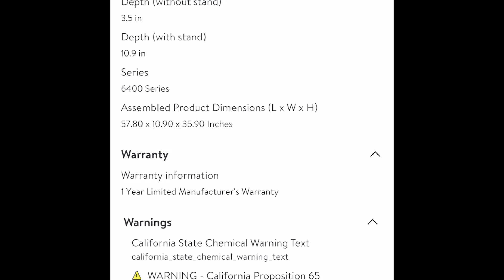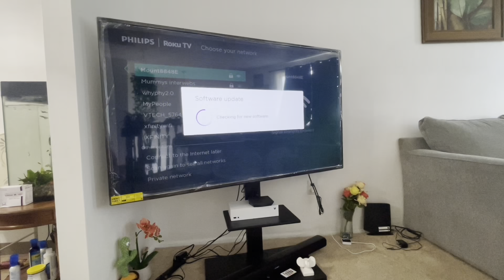Philips 65" Class 4k Ultra HD Roku Smart TV (65PUL6553/F7)